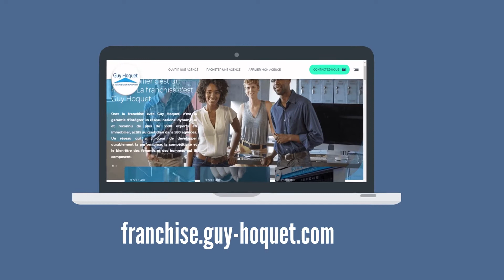La franchise immobilière : une opportunité à saisir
Depuis la crise, beaucoup d'agents immobiliers indépendants songent à rejoindre une franchise immobilière qui apparaît comme un ancrage solide pour leur business et leur carrière.
Qu'il s'agisse de créer son agence immobilière, de racheter une agence immobilière ou encore d'affilier son agence immobilière, de plus en plus d'agents immobiliers se tournent vers les réseaux de franchises. Au sein d'une franchise immobilière, les agents peuvent partager les coûts et les risques, tout en conservant leur indépendance financière et juridique, et donc en contrôle de leur business.

▶️ Cette vidéo décrit comment la franchise immobilière reste une réelle opportunité pour s’adapter, se réinventer, et innover quel que soit l'état du marché !

🔍 Voulez-vous en savoir plus les opportunités offertes par la franchise immobilière ?

DÉCOUVREZ NOTRE SITE WEB DÉDIÉ À LA FRANCHISE IMMOBILIÈRE

⁉️ Vous avez une question sur comment créer son agence immobilière, racheter une agence immobilière, affilier son agence immobilière, ou encore si vous envisagez une reconversion professionnelle dans l’immobilier en créant votre agence immobilière, n’hésitez pas à nous contacter

🔥 Guy Hoquet propose un concept unique et clé-en-main. Chez nous, l'épanouissement professionnel des collaborateurs et la satisfaction client se conjuguent ensemble. Choisir Guy Hoquet, c'est opter pour un concept d'agence innovant, qui place la formation, l'exclusivité et le multiservices au cœur de ses prérogatives.

🔑 À propos de GUY HOQUET L'IMMOBILIER
Avec 580 agences réparties en France et à l’international, Guy Hoquet l'Immobilier est le 3ème réseau d’agences immobilières franchisées en France. Plus de 3000 collaborateurs du réseau Guy Hoquet proposent et s’engagent sur des garanties et des services exclusifs. Chez Guy Hoquet le Prix et le Délai de Vente du bien sont Garantis, sinon, le client vendeur bénéficie d'une remise sur les honoraires d’agences pouvant aller jusqu’à 100%.